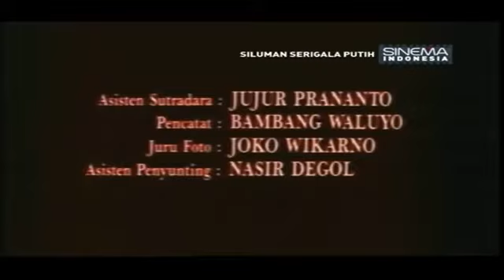Baliprima_Siluman_serigala_putih_full_film